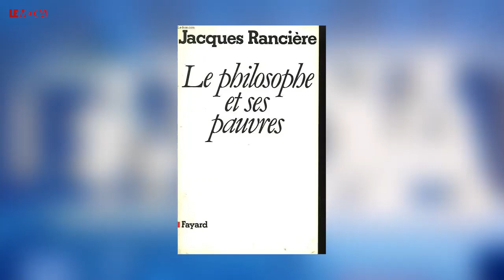François Bégaudeau sur Pierre Bourdieu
François Bégaudeau rejoint l'analyse de Rancière sur Bourdieu. Sur le fait que ses analyses ont plus tendance à démoraliser les dominer, par le facteur du déterminisme, plutôt que de les armer contre les dominants.